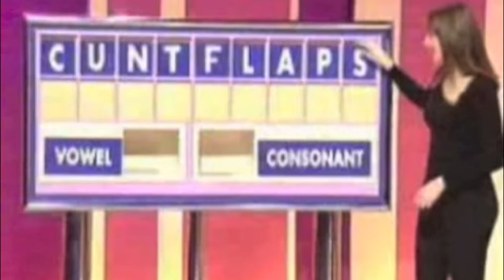Crap on the TV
Here's a number by Chas C which reflects his view of what on television these days! I gather he was inspired by the overwhelming stream of crap known as the Olympics.

You can hear more of his stuff on his web and catch more of my own crap

Comments are always appreciated - favourable or otherwise!